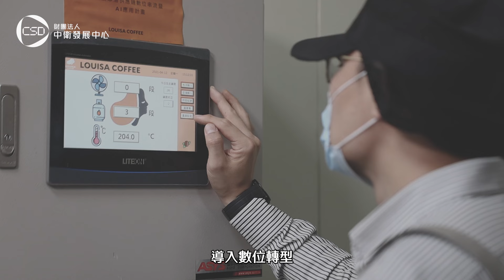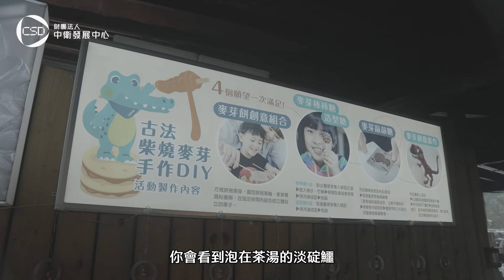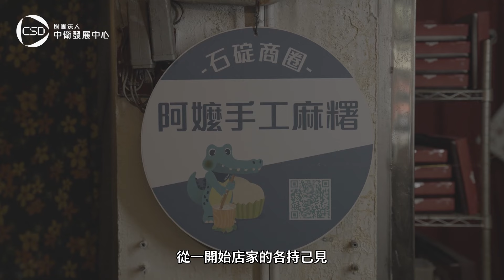中衛發展中心生活產業部 | 創意行銷助力地方創生，重新活化商圈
台灣的老街相似度高，但石碇商圈老街很不一樣，只有短短300公尺，店家散落各處，因為地形因素，店家幾乎各據山頭。一提到深坑，就會讓人聯想到豆腐，但緊鄰在深坑旁的石碇，卻沒有一個代表性的特色，讓石碇在推廣觀光方面窒礙難行。

中衛中心生活產業部，主要負責推廣各地商圈以及發展地方特色產業，以輔導石碇商圈為例，開啟一系列活化商圈轉型計畫，運用創意行銷，打造地域品牌，透過輔導產企業的過程，帶給消費者不同的體驗。此外，也設置旅客服務中心「石碇達人所」，改善店家場域、提升整體質感，重新塑造商圈形象。